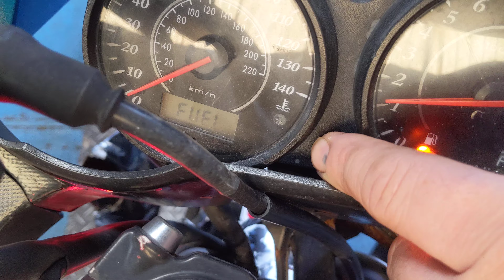# 7228 Starting Wrecked 2008 Kawasaki Ninja 650R with 11,263 Miles